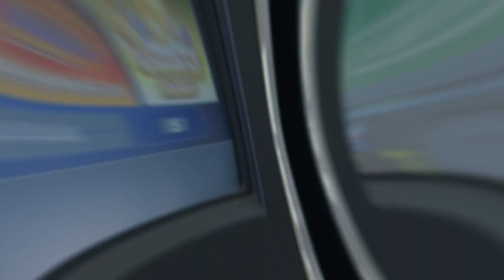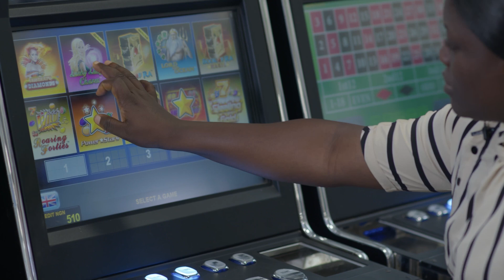Brain Behind Fames Ep 7